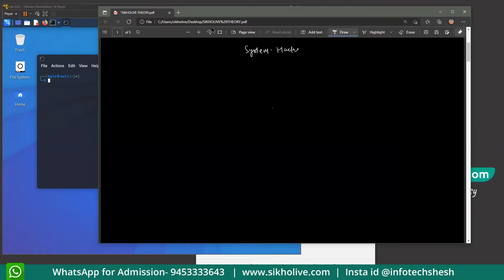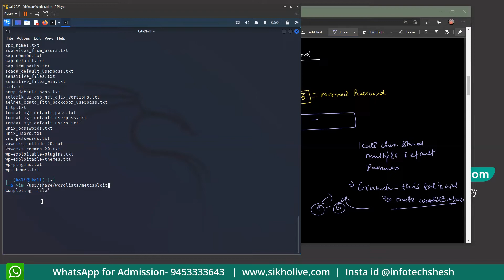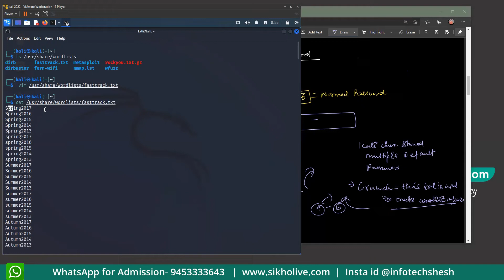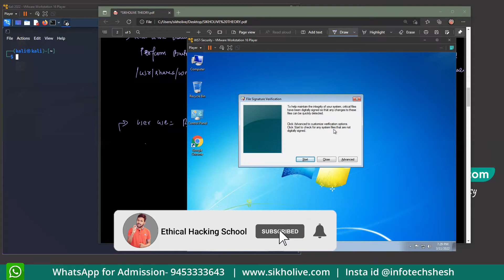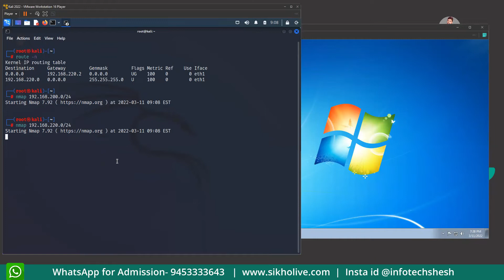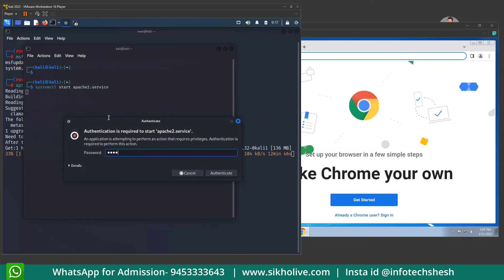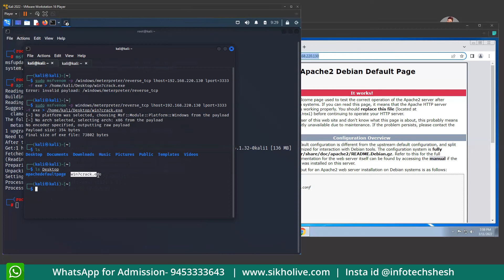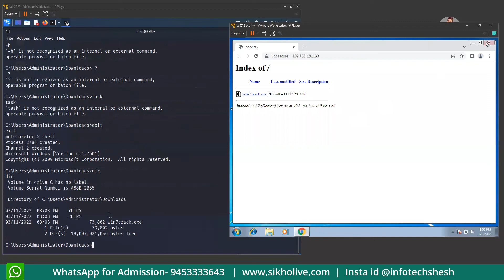Live class for Understanding System Vulnerability Hacking in Hindi // Learn Ethical Hacking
Description:- Dear all learner in this video I will  tell what is system vulnerability and how to secure system hacking from intruder.

Ethical Hacking School is not responsible for any misuse of the provided information. Thank You!!